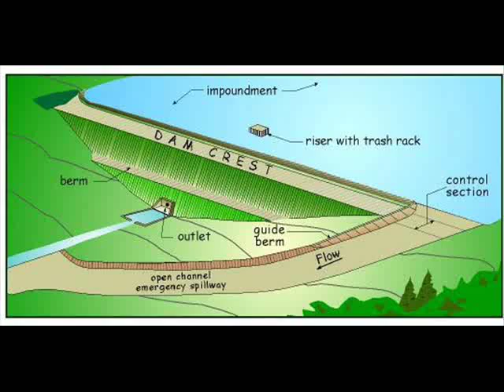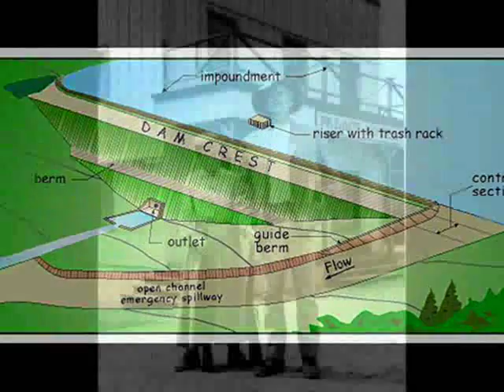Ma Baker's Little Acre (John D Loudermilk) by Kevin McKenna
A charming John D Loudermilk song about the gritty Ma Baker who defeated the might of the Tennessee Valley Authority. Yippee!